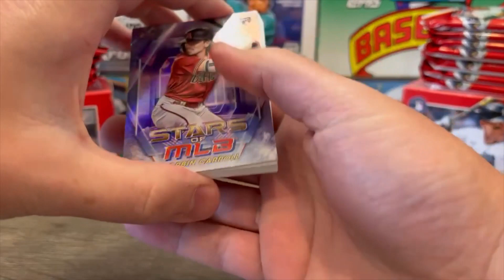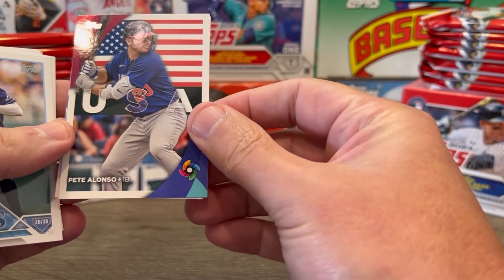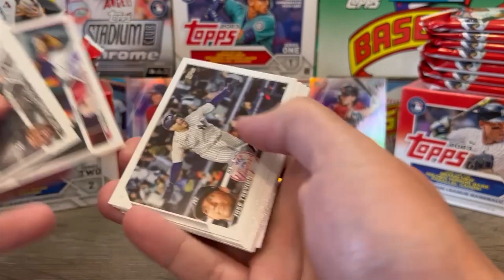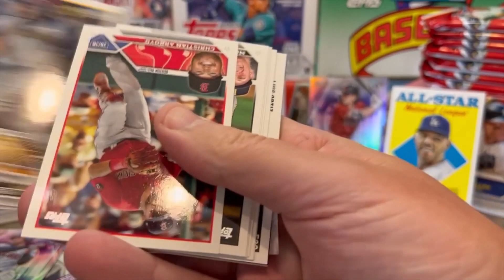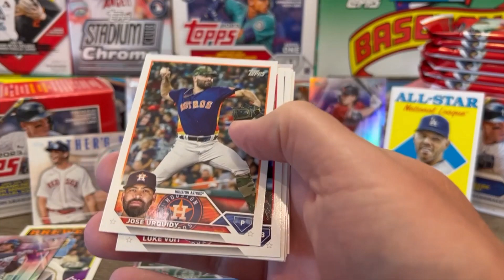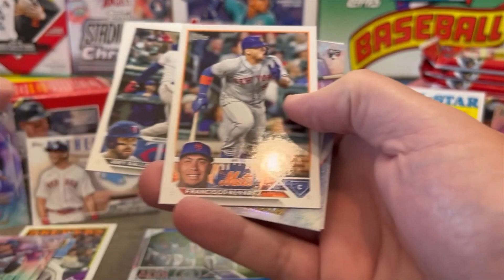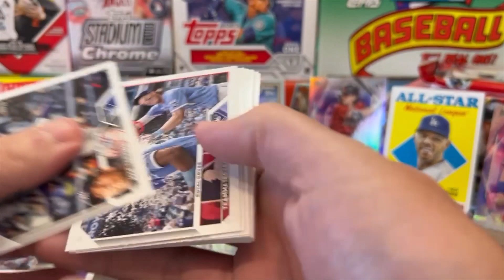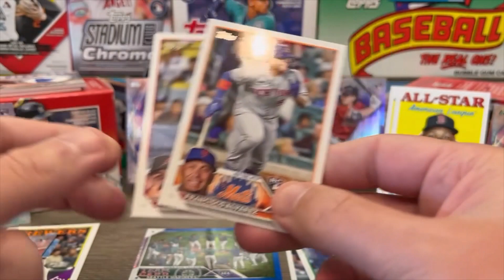We're Going Volpe & Corbin Carroll RC Hunting - 2023 Topps Series 2 Baseball Card Blaster Box Break!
Let's FINALLY Bust Into Two 2023 Topps Series 2 RETAIL Blaster Boxes.

A Lot Of Very Nice Rookie Cards Can Be Found In This Series Including; Francisco Alvarez, Jordan Walker, Josh Jung, James Outman, Logan O'Hoppe, Kodai Senga, Yoshida Masataka, Anthony Volpe & Of Course Corbin Carroll.